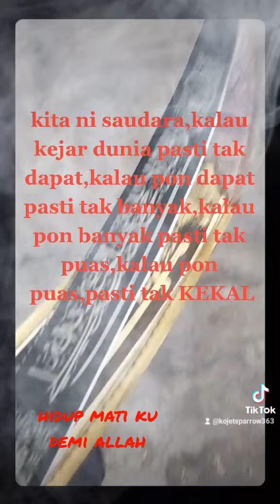selawat Allahumma Solli ala Sayyidina Muhammad🥰🥰🥰